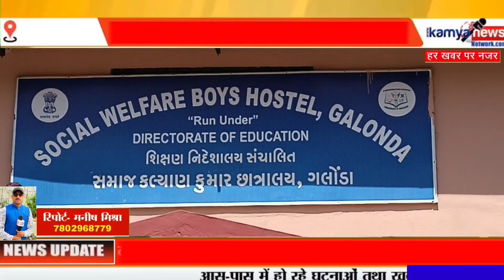सिलवासा यूथ क्लब ने मनाया राकेशसिंह चौहान का जन्मदिन, Silvassa youth Club ne manaya Rakeshsinh